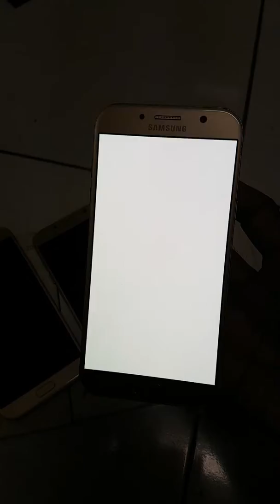2017 gold mulus layar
Kondisi fisik real sesuai dividio lengkap dus buku fulset layar bening tidak shadow